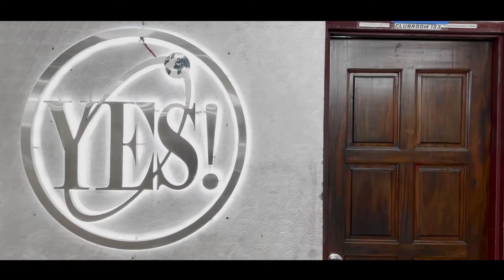Recruitment 22 | Navigate Towards Excellence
The blooming anticipation to join the arena of pioneering visionaries has now been realized. The time has arrived for you to mind your map and guide your soul in the battle of traversing brilliance and diligence.

NSU YES! Recruitment 2022 | Navigating Towards Excellence is LIVE.

Join the voyage!